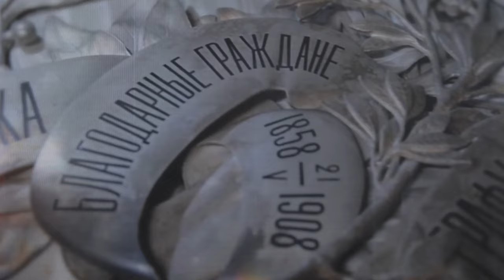ВЭФ-2024. Уникальная историческая реликвия вернулась во Владивосток.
Уникальный серебряный венок графу Н.Н. Муравьеву-Амурскому, который долгие годы считался утерянным, возвращен в Россию из Франции. Теперь историческая реликвия будет включена в постоянную экспозицию Музея-заповедника истории Дальнего Востока им. В.К. Арсеньева.